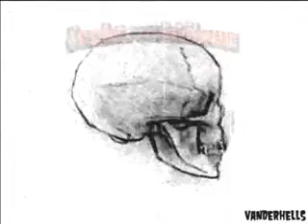Space Cokies - Flat Rock Festival - Street Netuno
Festival Flat Rock no Netuno Bar em Itapevi 21/10/2012
op camera:
Vanderhells
Nellyzombie
Marquinho Bamby (SPFC)